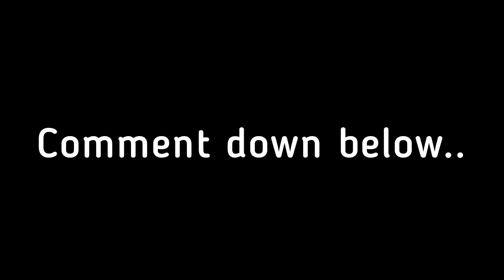What would People trade for Sailor Egg in Pet Simulator X